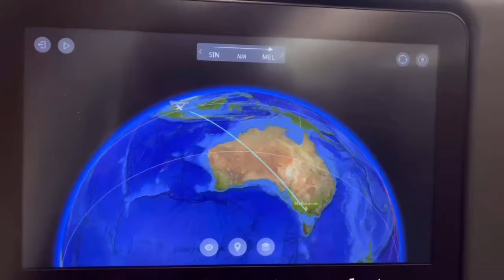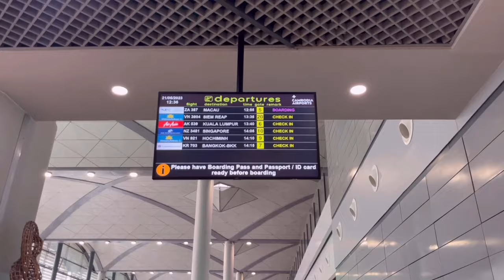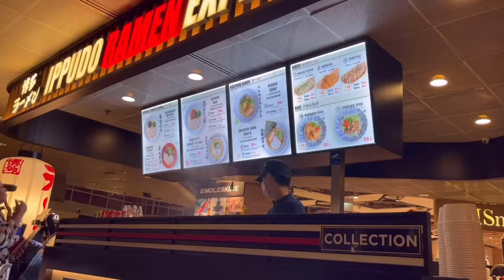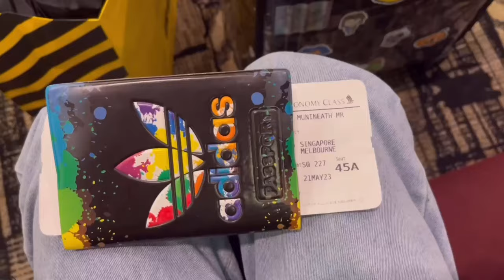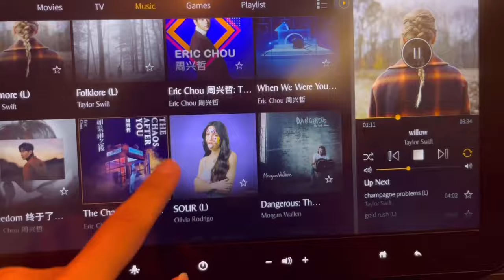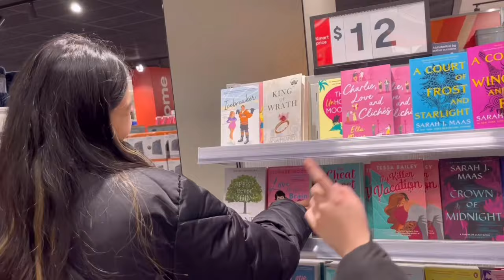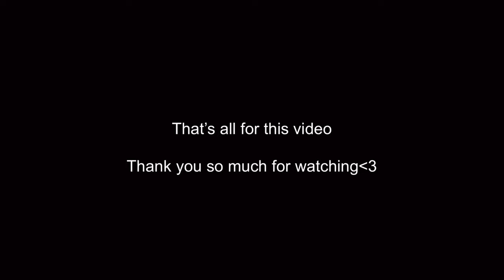Moving to Australia as AN INTERNATIONAL STUDENT 🇦🇺 | Neath | First Vlog 🦘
Hello everyone! Welcome to my new video. This is my first vlog. Hope you like it and enjoy the video.

-VLLO
-VITA
-Canva